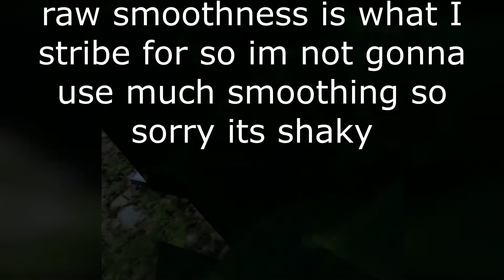Middle of the night 💜| Gorilla Tag Montage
Hello!

My main is walls and I plan on learning ground and trees in the up coming months